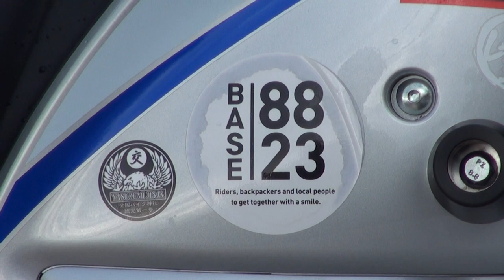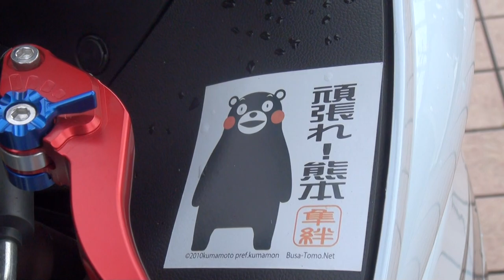音割れ注意 00014